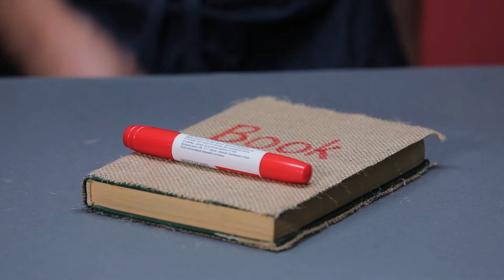Home Decor Ideas | Hacks & Crafts - Red Balloon Media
💚 Numerous decoration and design ideas with sackcloth and ropes. So beautiful and simple to make.

Your home will look cool when using these home decoration ideas and tutorials. There are useful tips to decorate your bottles🧴, boxes 🎁 and chopping boards for gifts. Besides, you will learn to make funny toys and design candles 🕯️for dating or evening dinners.
👜Also, a bag for accessories and a case for sunglasses 🕶️ will be easier to imagine when watching the video.
We always provide you with crafts and DIY ideas to ease your life.
Yours,

Hacks&Crafts,
Red Balloon media 🎈

⏱ 00:00 - Bottle Decoration
⏱ 00:54 - Bottle Decoration with Bows
⏱ 02:03 - Box Decoration
⏱ 02:29 - Box For Macaroni Products
⏱ 03:18 - Chopping Board Decoration
⏱ 03:54 - Stationary Box Stand Decoration
⏱ 04:51 - Vase For Flowers
⏱ 05:27 - Book Cover
⏱ 05:45 - Bag For Accessories
⏱ 06:13 - Sunglasses Case
⏱ 06:44 - Candle Decoration
⏱ 07:20 - Toy Man with Beard